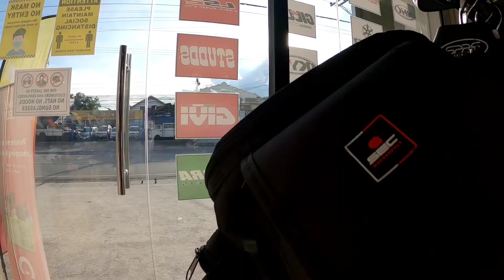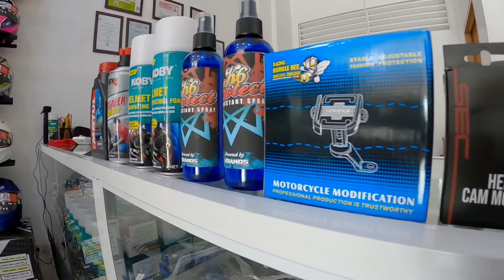Kranos Tarlac - Safety Gears